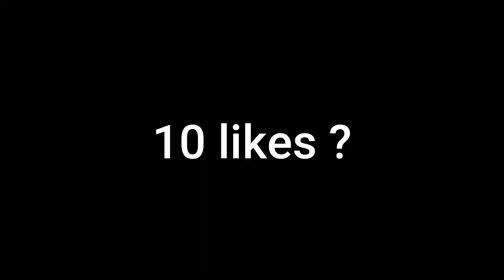LEMONADE🍋(My first montage)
Lemonade 🍋
Lemonade 🍋 (Fortnite Montage)
Lemonade 🍋 (Season 4 Fortnite Montage)
Fortnite Montage - "Lemonade" (Internet Money, Don Toliver, Gunna & Nav)
Internet Money - Lemonade ft. Don Toliver, Gunna & Nav (Directed by Cole Bennett)